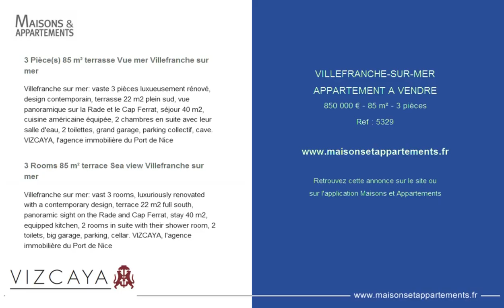VILLEFRANCHE-SUR-MER - APPARTEMENT A VENDRE - 850 000 € - 85 m² - 3 pièces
Référence : 5329

3 Pièce(s) 85 m² terrasse Vue mer Villefranche sur mer
Villefranche sur mer: vaste 3 pièces luxueusement rénové, design contemporain, terrasse 22 m2 plein sud, vue panoramique sur la Rade et le Cap Ferrat, séjour 40 m2, cuisine américaine équipée, 2 chambres en suite avec leur salle d'eau, 2 toilettes, grand garage, parking collectif, cave. VIZCAYA, l'agence immobilière du Port de Nice

3 Rooms 85 m² terrace Sea view Villefranche sur mer
Villefranche sur mer: vast 3 rooms, luxuriously renovated with a contemporary design, terrace 22 m2 full south, panoramic sight on the Rade and Cap Ferrat, stay 40 m2, equipped kitchen, 2 rooms in suite with their shower room, 2 toilets, big garage, parking, cellar. VIZCAYA, l'agence immobilière du Port de Nice

Cette annonce vous est proposée par l'agence VIZCAYA